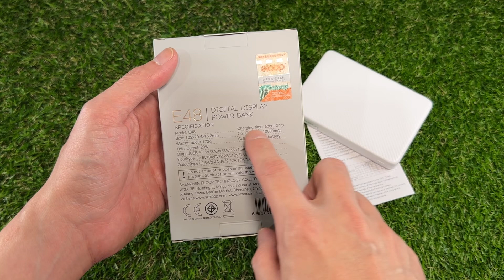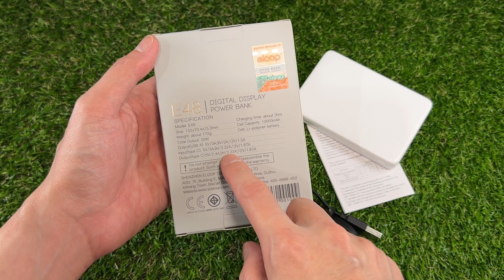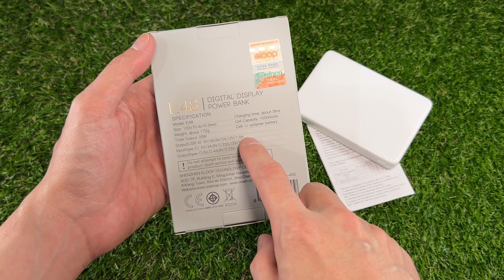แนะนำ Orsen E48 10000mah PD20W Powerbank (แบตสำรองชาร์จเร็ว PD20W)